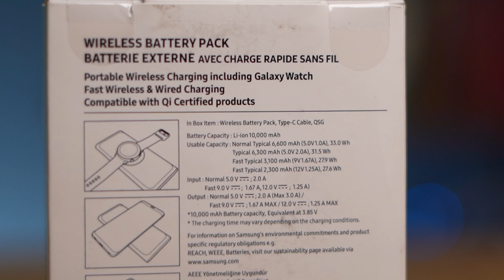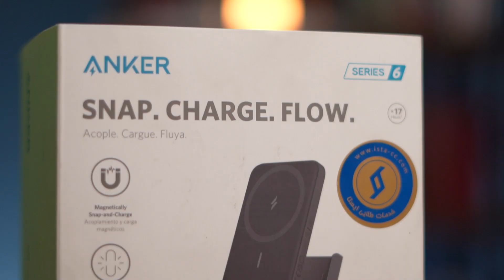گوشی رو با پاور بانک شارژ کنی خراب میشه یا نه؟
گوشیت رو فقط با شارژر اصلی شارژ کن!! مبادا با پاور بانک شارژ کنی گوشی یا تبلت رو؟! باطریت زود خراب میشه!! پاور بانک وایرلس بده و خیلی داغ میکنه !!پاور بانک فست مناسب نیست!!
این جملات درست هستن یا غلط؟؟
ویدیو رو ببین تاهم جواب این سوال رو داشته باشی هم جواب کل سوال دیگه در رابطه با شارژ کردن هر نوع گوشی با پاوربانک

00:00 راهنمای خرید پاوربانک مناسب
00:59 ظرفیت مورد نیازشارژ
02:15 تفاوت ظرفیت اسمی و واقعی
03:23 توان خروجی و انواع فست شارژ
03:49 انواع تکنولوژی شارژ
04:53 هوشمند بودن پاور بانک یا IQ
05:25 وایرلس شارژ
05:48 تعداد و نوع پورت های پاوربانک
06:52 پاوربانک ،هلدر و استند رو میزی
07:33 ضرر پاور بانک برای گوشی
08:34 ماکزیمم توان خروجی
09:07 بدنه پاوربانک و ضد آب بودن
09:44 مناسب ترین پاوربانک گوشی و تبلت

:📱یک دنیا اطلاعات راجب هر چیزی که فکر کنی